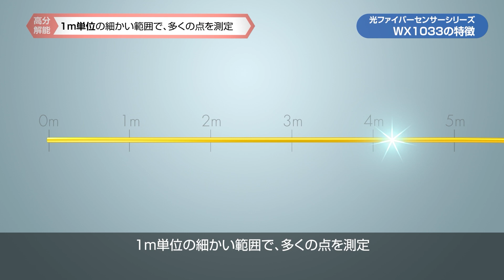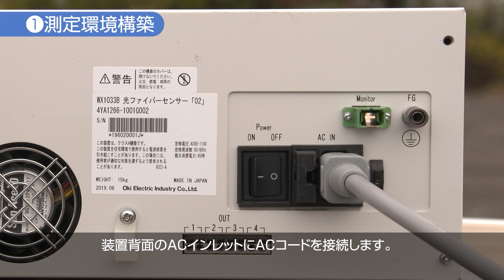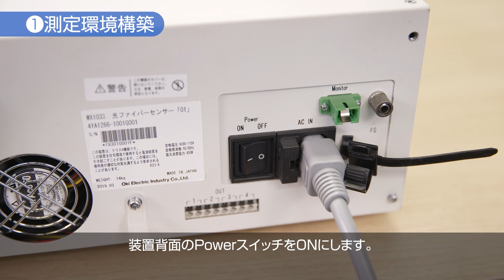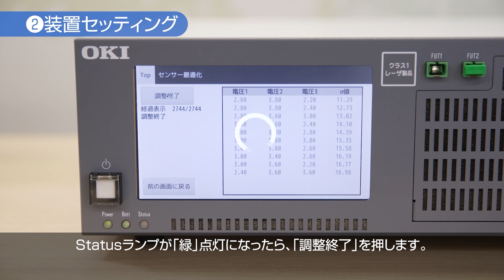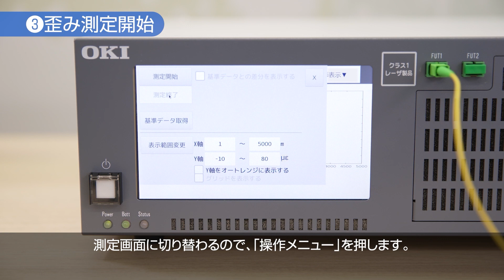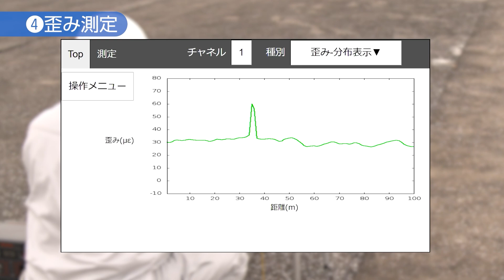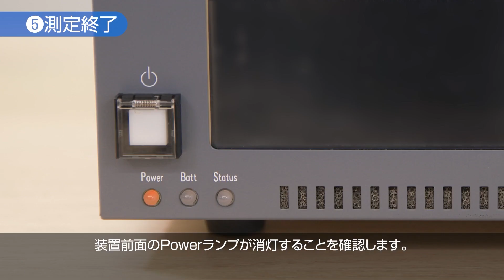港湾の施設の新しい点検技術 カタログ（案）「光ファイバーセンサーを使用した港湾外郭、係留構造物の変状計測技術」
本技術は光ファイバーケーブル上のブルリアン散乱光の解析によるモニタリング技術である。本技術の活用により、光ファイバーの伸縮量の変化から、点検対象部位の伸縮歪み量をリアルタイムかつ広範囲（最大5km）に一括計測可能にすることができ、沈下／ひび割れ／破断／その他の変形等の損傷を捉えることが可能である。
　従って、設計値を超える異常な伸縮歪みの発生を伴う変状に対するモニタリング性能が向上し、点検効率化が期待できる。